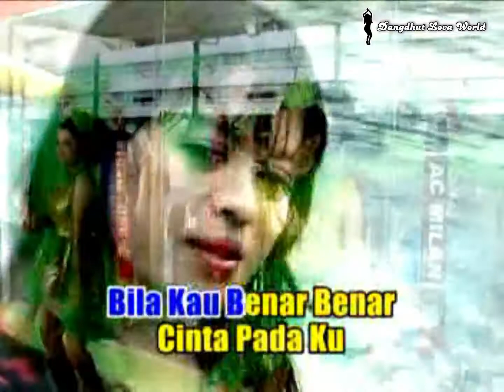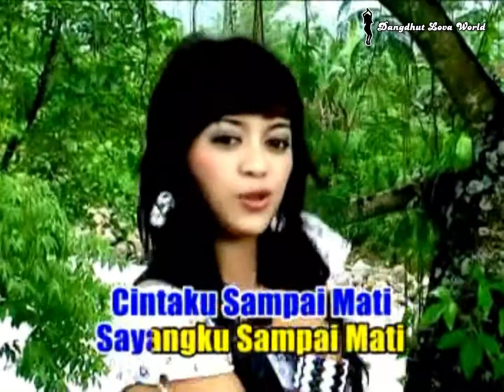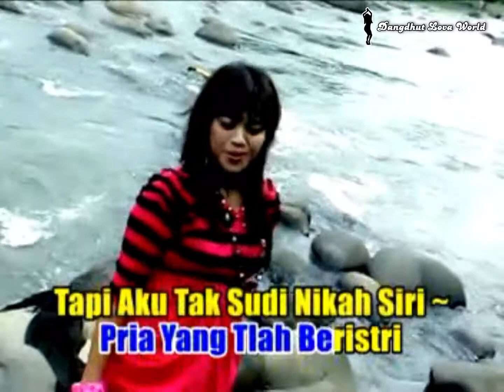Dedes Ayu - Nikah Siri (Video Music HD)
Album : HOUSE MIX arena DJ-DHUT
Tahun : 2011
Produksi : Arena Musik Record
Terbitan : Insictech Musicland Sdn. Bhd.
Audio : Karaoke/HiFi Dual Audio
Source : Original VCD